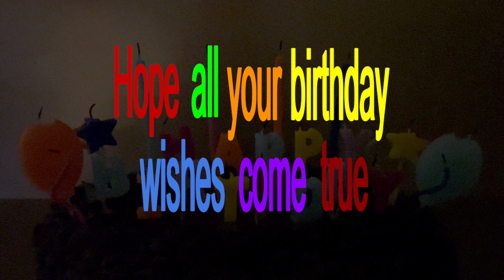Sugar Happy Birthday! Happy birthday for Sugar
This is for Sugar. Happy Birthday to you! May all your birthday wishes come true! We hope you enjoy it with all our love!